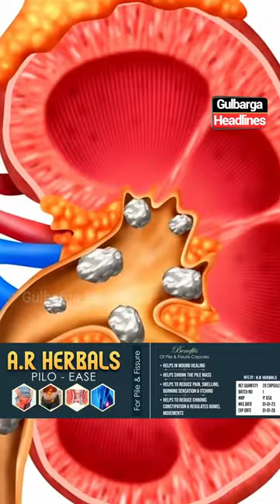Get 40% Off on Full Body Season Hijama & 30% Off on Herbal Medication! Visit Ayesha Polyclinic...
Get 40% Off on Full Body Season Hijama & 30% Off on Herbal Medication! Visit Ayesha Polyclinic and Hijama Centre at Taj Nagar Muslim Colony, Opp. Arman Hotel.